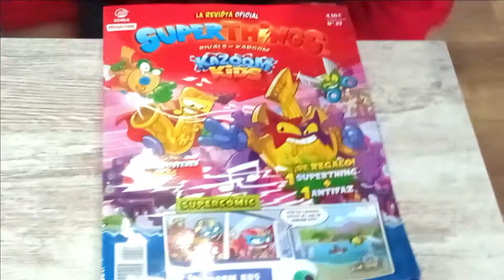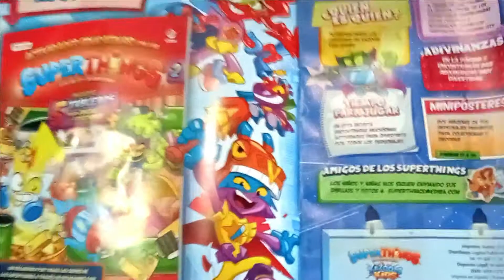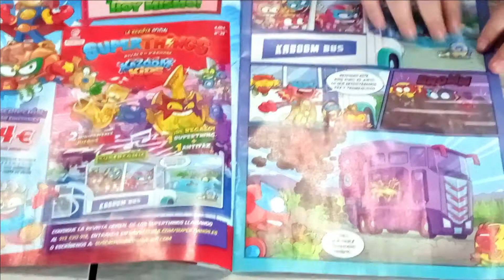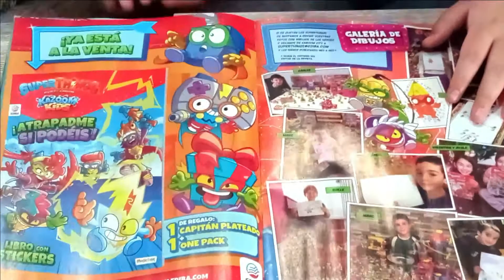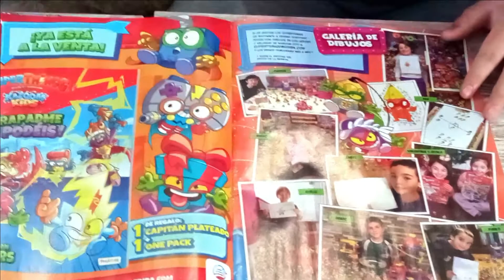⚡ SuperThings Kazoom Kids ✅La nueva Revista n°22 UNBOXING y Super Regalo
La revista oficial de los Superthings n 22 Kazoom Kids Series 8 ,que trae de regalo un Superthing y un antifaz. ¿sera de heroe,sera de villano?